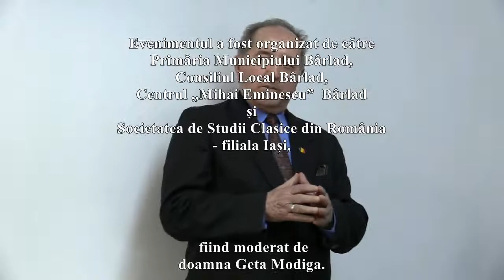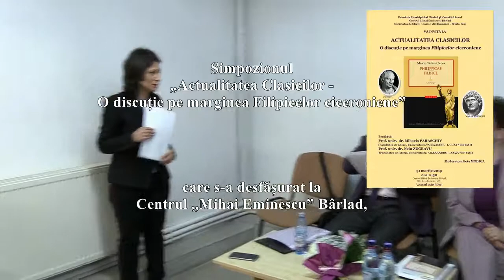2019 03 30 Actualitatea Clasicilor Cicero